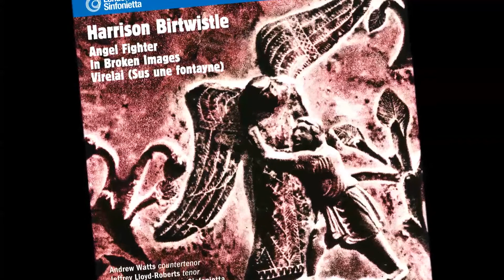Harrison Birtwistle - Angel Fighter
Described by The Guardian as 'hauntingly powerful', Birtwistle's cantata Angel Fighter vividly explores the Biblical story of the struggle between man and divine being from the Book of Genesis. Predictably, for a composer with a long-standing fascination in myth, drama and ritual, it's the physical fight between Jacob and the Angel more than religious significance, that interests Birtwistle: the tension, twists of pulse, sharp accents and jeering chants from the chorus make it feel more like a wrestling match than a life-or-death struggle.

Tracklisting:
1 - Angel Fighter
2 - In Broken Images
3 - Virelai (Sus une fontayne)

(Extract from Angel Fighter)

NMC Recordings is a record label and registered charity (no. 328052), established in 1989 to record and promote the best in British contemporary classical music.